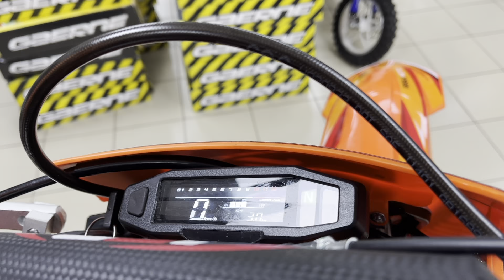ОБЗОР на REGULMOTO Crosstrec 300 с ПТС. Новинка 2022 года!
✅Колеса - 21/18
✅Двигатель - Zongshen ZS174MN-5 (NB300), 300 куб.см
✅Мощность - 28 л.с
✅Карбюратор - NIBBI Racing PWK34
✅Трансмиссия - 5 ст (1-N-2-3-4-5)
✅Система запуска - Электростартер и кикстартер
✅Емкость бака - 7 л
✅Высота по седлу - 950 мм
✅Наличие ПТС

НОВИНКА 2022г. Regulmoto Crosstrec 300 полноценный эндуро c ПТС. C обновленным двигателем NB300
Доработанная версия ZS174
- Увеличена мощность двигателя
- Увеличен крутящий момент на низких оборотах
- Улучшена система охлаждения
Рама – хромомолибденовый сплав KTM 2021г. Пластик – KTM 2021г.

Товар предоставлен компанией Мото-Актив.
Доставка В ЛЮБОЙ регион РФ транспортными компаниями Деловые Линии, ПЭК, СДЭК.

Доставка по СПб и ЛО на мотоэвакуаторе.

Большой и просторный мотосалон, огромный выбор питбайков, мотоциклов и квадроциклов, большая зона СТО.

Возможна продажа в РАССРОЧКУ/КРЕДИТ и по системе Трейд-ИН (со сдачей в зачет Вашего мотоцикла/питбайка/скутера).

Далеко не одна сотня счастливых и довольных нашей работой клиентов! Войдите и Вы в их число!

Приходите, ждем Вас! Мы работаем ежедневно, с 10:00 до 20:00!

- большой выбор мототехники с пробегом;
-питбайки, мотоциклы, квадроциклы и другая техника в наличии и под заказ;
- сезонное хранение;
- мотосервис;
- продажа запчастей и экипировки;
- удобное расположение салона, 10 мин от метро Пр Просвещения, СПб

📍Наш адрес: СПб, ул. Симонова, 11.